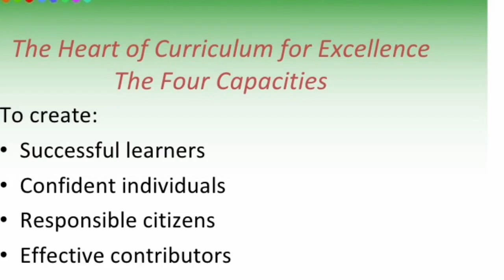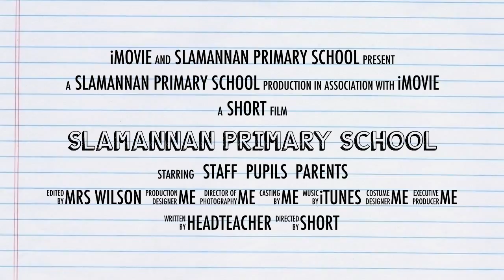slamannan Primary School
Our trailer